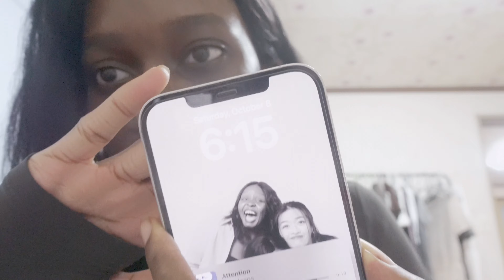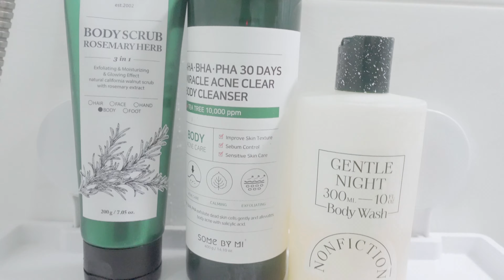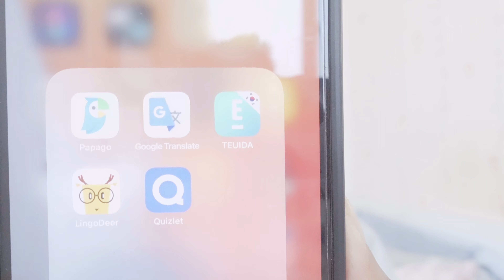A day in my life: living in Korea, PT sessions, Karaoke, healthy eating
Hi guys, it’s been a long long time but I’m back!
Hope you’ve all been well~~
These days I’ve been on a health and fitness kick so here’s just an look at a typical Saturday for me!

Video name: 40 mins of aesthetic music ♪

Filmed on my SONY-ZV1 (& iPhone 12 Pro Max)